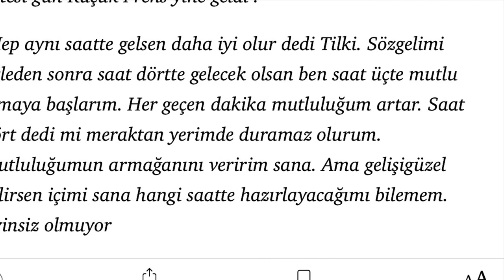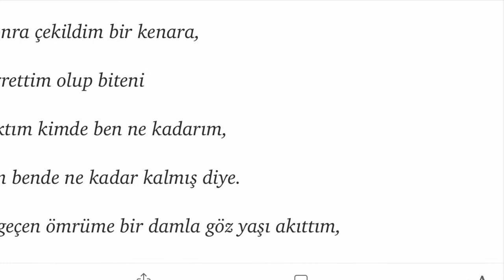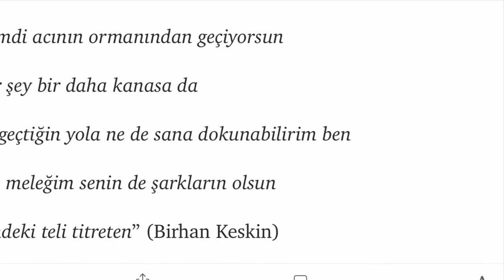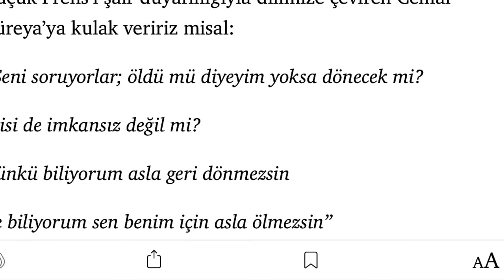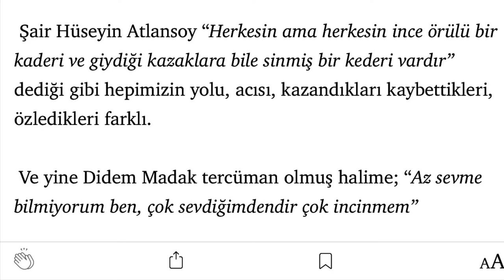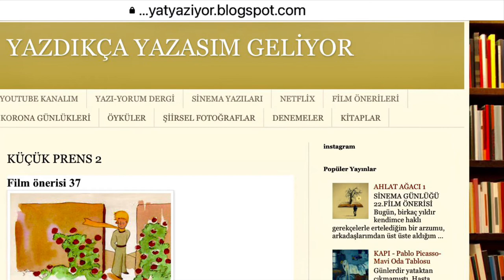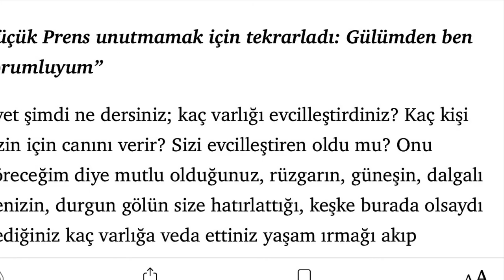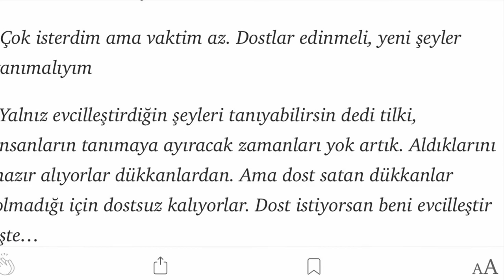Küçük Prens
Yazan ve seslendiren: Handan Kılıç

Bu yazı ilk kez adresinde 1 ve 2 başlıkları ile adreslerinde yayınlanmıştır.